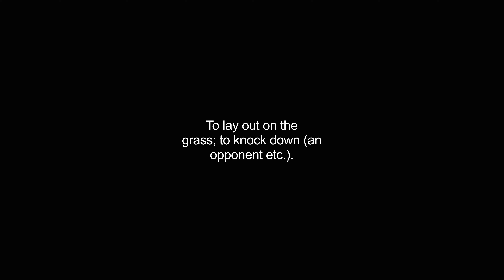grassing video Dictionary meaning and pronunciation